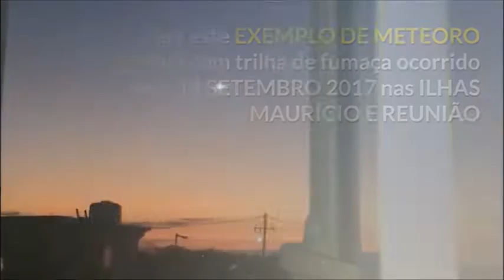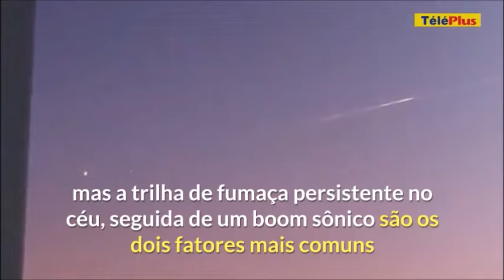Bólido diurno no norte da Bahia